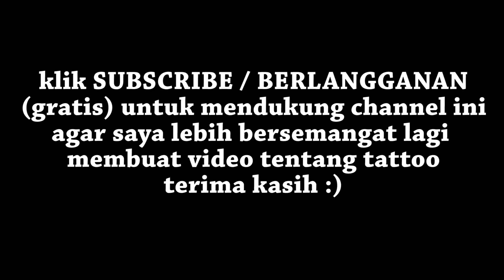Harga SENIMAN TATTOO Kelas Dunia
Hai gais, Video Ini saya Buat Sebagai Pengetahuan Dan ilmu Yang Saya Ketahui untuk Membantu teman teman yang kesulitan di Dunia pertattoo an. SEMOGA TERBANTU YA